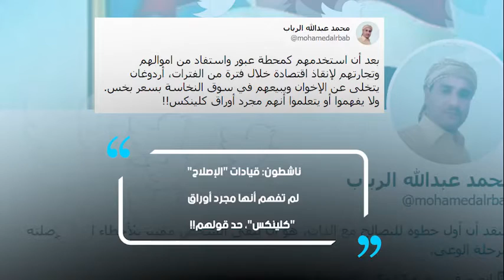أردوغان يتخلى عن قيادات "الإصلاح" مقابل فتح علاقات جديدة مع دول التحالف